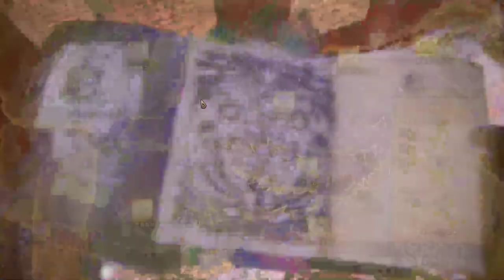【繁星】MHWI 魔物獵人冰原 下午 2020 2 6 【4】